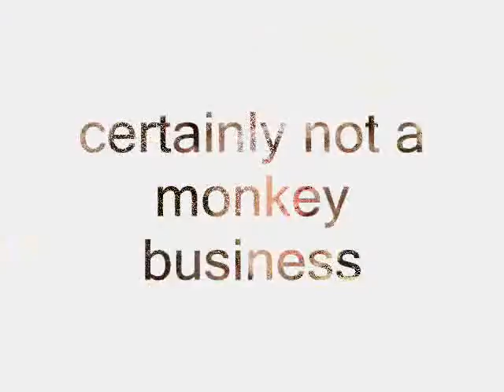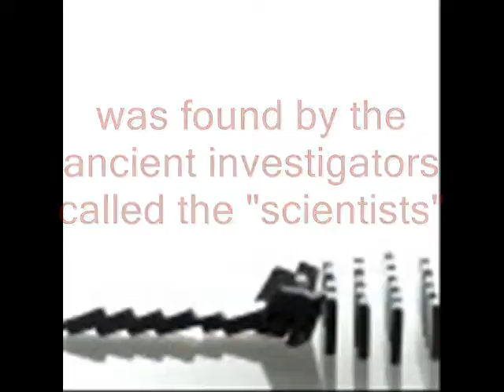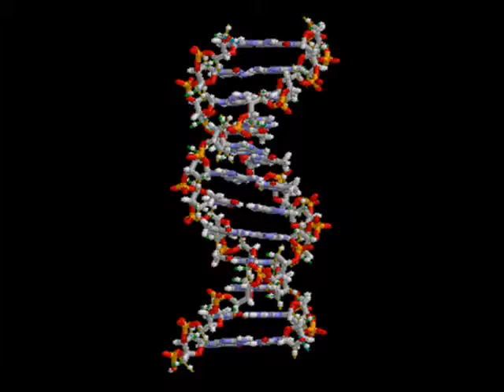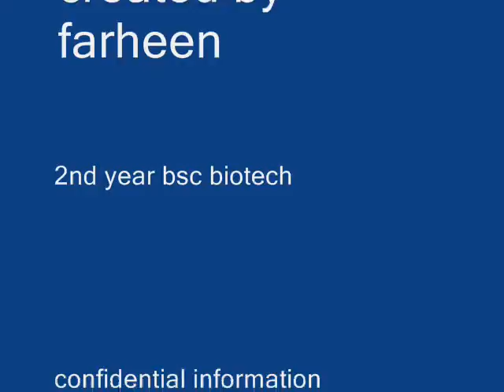evolution of science